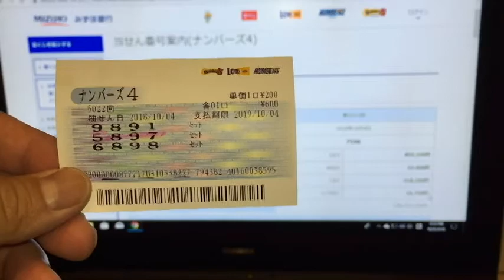Numbers 4 win drawing 5022 Oct 4